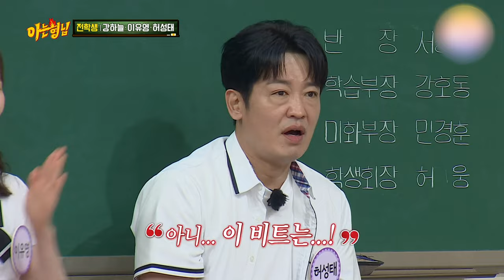[4K] Heo Sung Tae's dance that was popular on TikTok!!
kkkk
His dance is sexy but funny